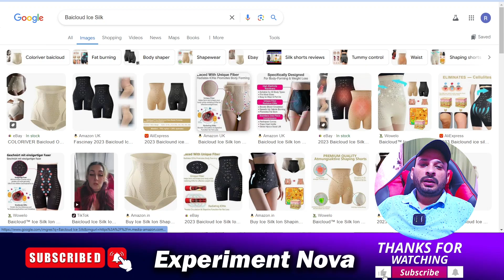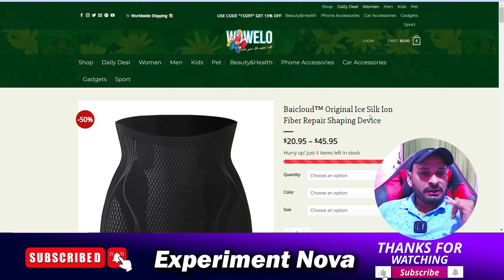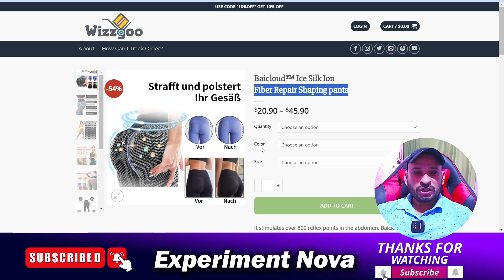Baicloud ice silk ion review, baicloud ice silk ion fabric review, baicloud ice silk legit or scam